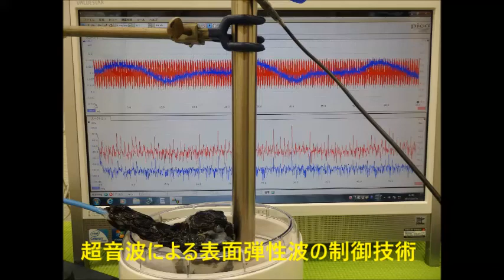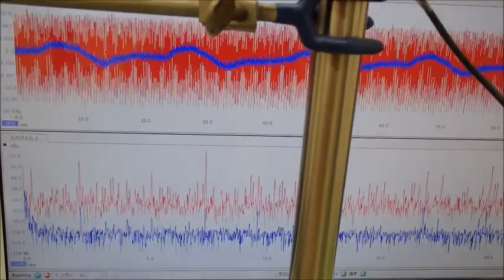音圧測定装置：超音波テスターを利用した実験動画 ultrasonic-labo